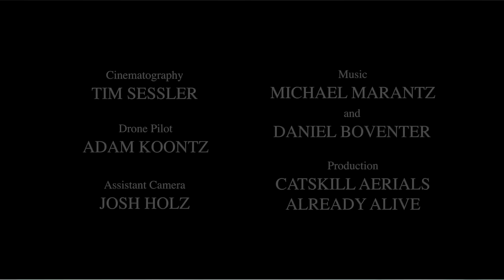Your PAST LIFE: How reincarnation actually works